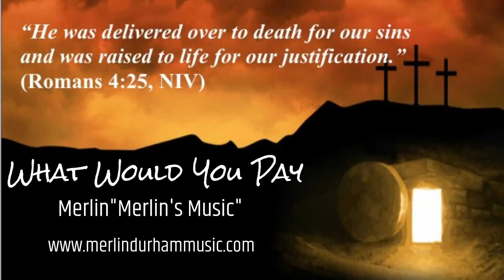What Would You Pay